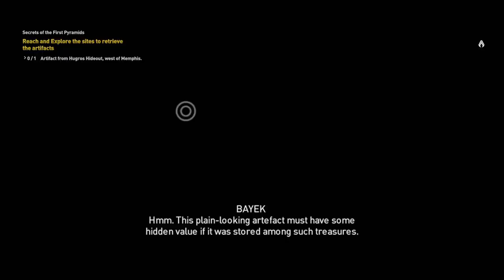Assassin's Creed® Origins